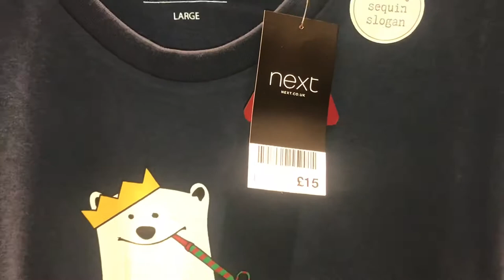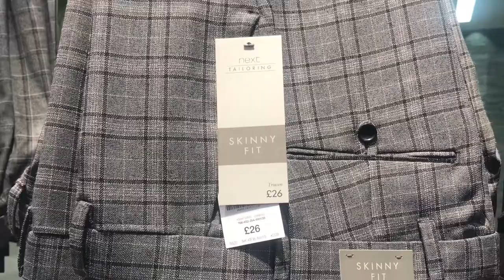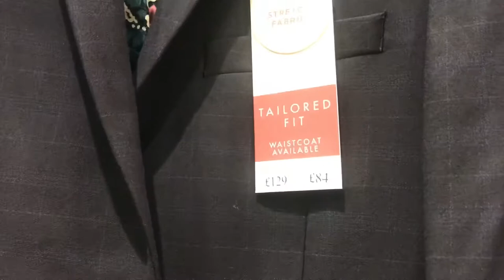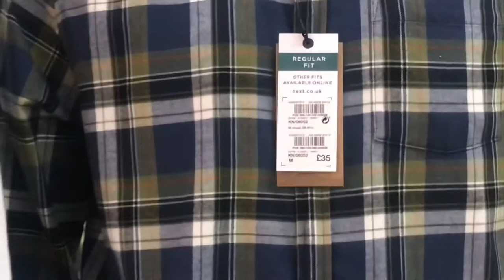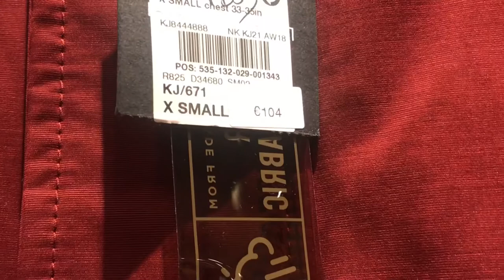Next Uk Men’s suits coat jacket shirts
Next Uk Christmas jumper Men’s suits coat jacket shoes shirts jeans